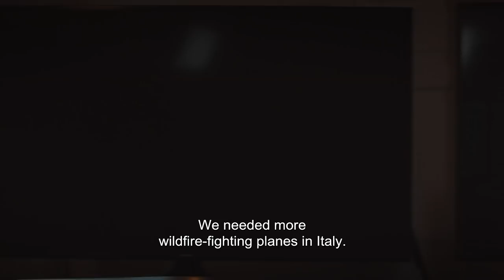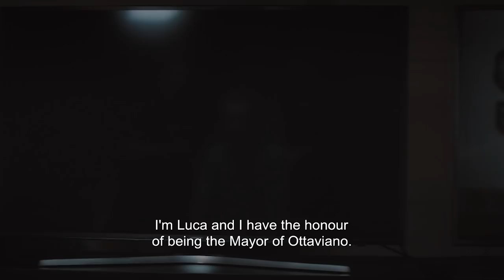EUProtects: together against forest fires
If a forest fire gets out of control, pushing a single country’s resources to their limits, the EU Civil Protection Mechanism can be used to get assistance rapidly from other EU countries. In 2017, it was activated 17 times for forest fire emergencies in Europe.